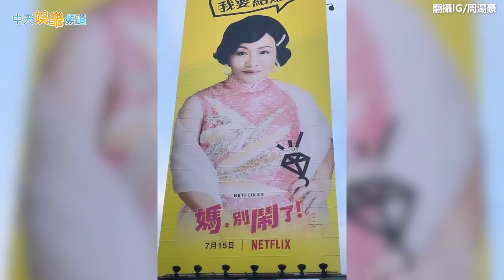周湯豪放水屁惡搞老媽經典曲 比莉揪小S七十歲繼續跳起來 | 娛樂星聞